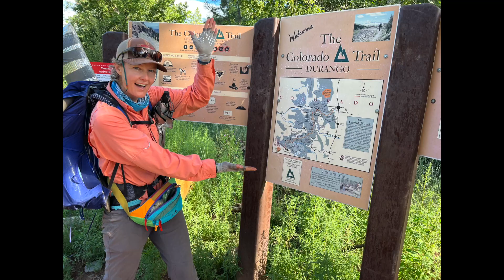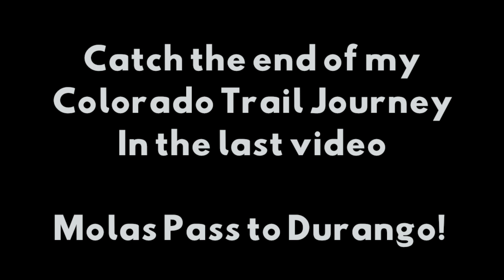Jiffy's Colorado Trail Journey; Spring Creek Pass to Molas Pass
Jiffy's (Laneha's) 2022 Colorado Trail hike from Mt. Princeton Hot Springs to Durango.  In my third leg of my Colorado Trail journey in the summer of 2022, I start at Spring Creek Pass to Molas Pass. From July 26-July 29, 2022. This video includes the challenging above treelike section of the trail with lots of rain and dodging thunderstorms. It is a beautiful and challenging part of the trail, and our experience was no different!  I discuss my journey and stories, highs and lows.

In from Aug 14-Sep 4, 2018 Jiffy hiked from Denver to Monarch Pass through the Collegiate West.  Follow Jiffy as she finishes the Colorado Trail in the summer of 2022.

You Might Like:
Video #1